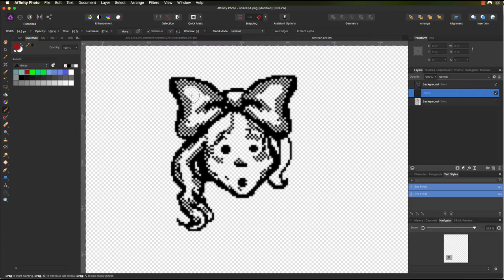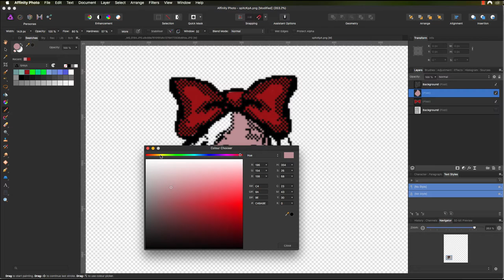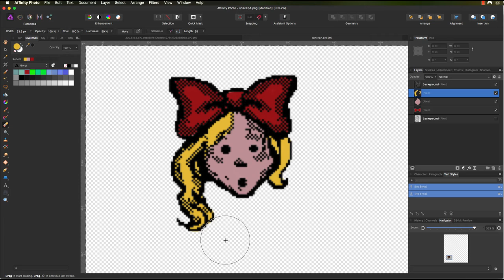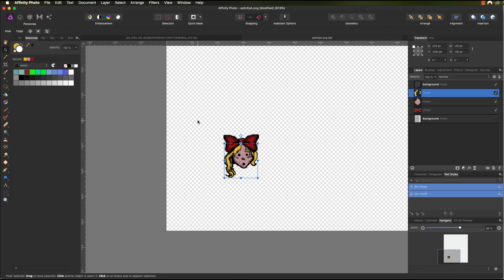Under Painting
Colouring a Line drawing.
Isolated the image by placing it on a new layer.
Removed the white Background.
Created pixel layers for each colour
grouped the layers ready for export to a PNG file.